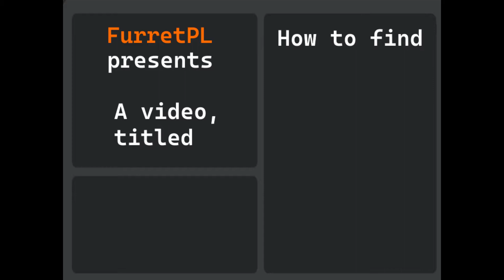How to get 6 eggs in Egg Hunt 2022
This is what will probably be a 3-part series, showing you how to get eggs in the roblox game Egg Hunt 2022: Lost in Time by Innovative Games.
This video shows how to unlock: Crystal Egg, Beggsic Egg, Whack-A-Egg, Frog Egg and Preggsent.